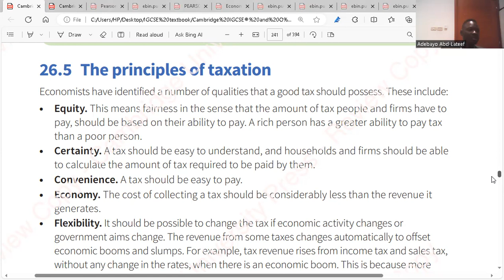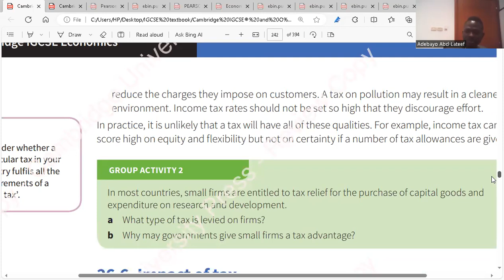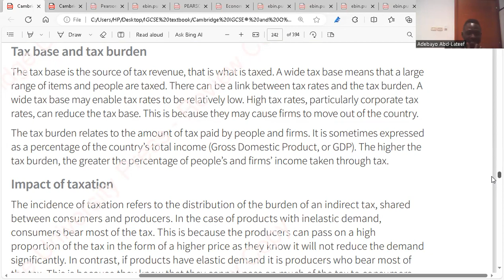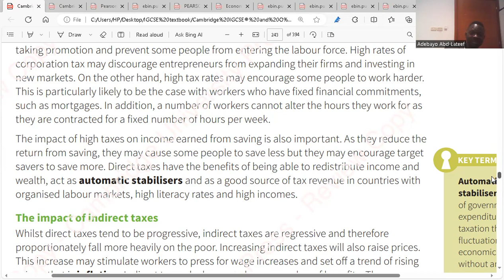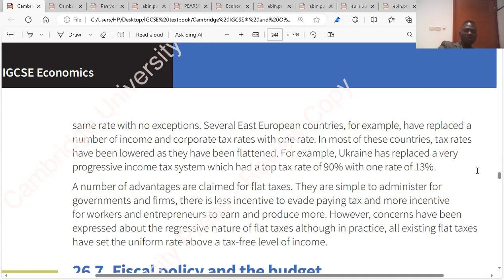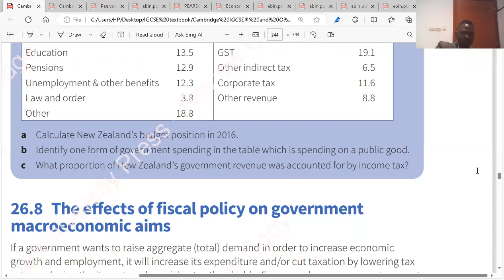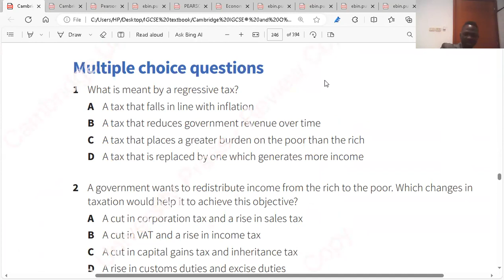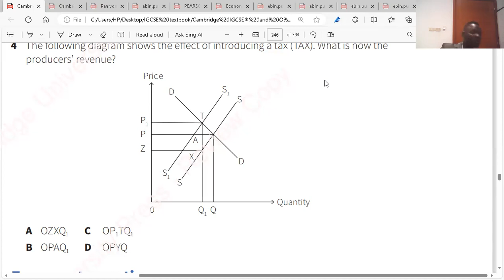Economics IGCSE(The Principles of Taxation and Impacts of Fiscal Policy)